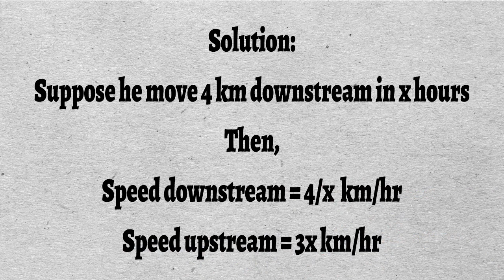A man rows to a place 48 km distant and come back in 14 hours.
A man rows to a place 48 km distant and come back in 14 hours. He finds that he can row 4 km with the stream in the same time as 3 km against the stream. The rate of the stream is:
A. 1 km/hr

B. 1.5 km/hr

C. 2 km/hr

D. 2.5 km/hr